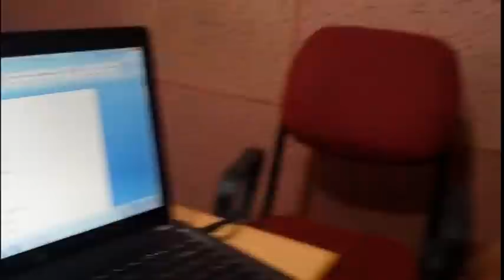Kashmiri youth turn to rock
Kashmiri youth - inspired by classic rock artists like Led Zeppelin, The Who, Guns n Roses  look to music to express how they feel about living in a conflict zone